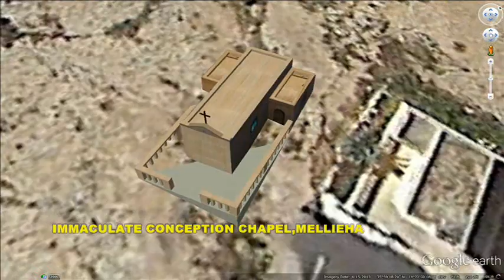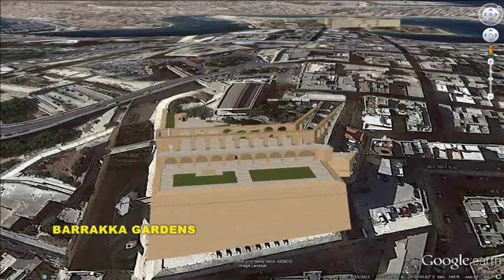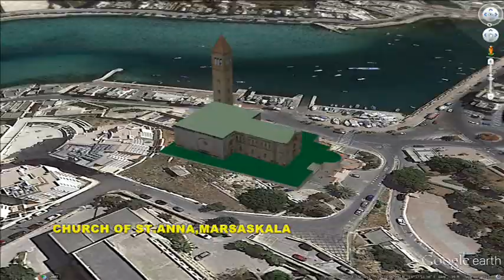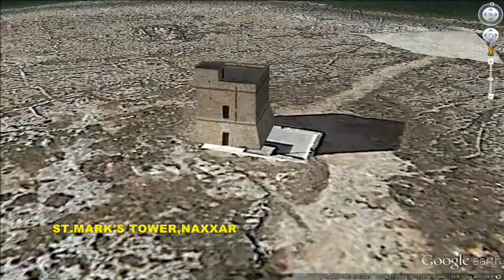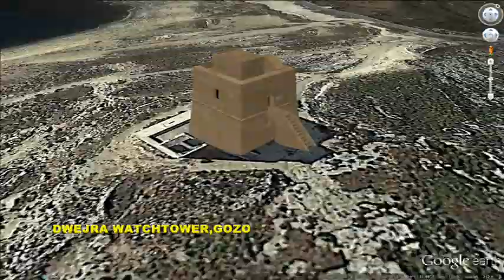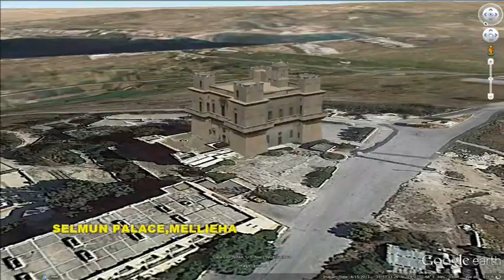HISTORICAL PLACES OF MALTA IN GOOGLE EARTH PART ONE ( 1/2 )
1. ST.THOMAS TOWER  35°51'40.00"N  14°34'23.16"E
2. IMMACULATE CONCEPTION CHAPEL,MELLIEHA  35°59'18.22"N  14°22'30.45"E
3. MONUMENT  35°52'20.86"N  14°31'8.99"E
4. GHAJN TUFIEHA LASCARIS TOWER  35°55'50.83"N  14°20'36.07"E
5. SARRIA CHURCH 35°53'31.03"N  14°30'13.67"E
6. BIRZEBBUGIA CHURCH 35°49'36.96"N  14°31'37.02"E
7. BARRAKKA GARDENS  35°53'41.66"N  14°30'43.49"E
8. CHURCH OF ST.ANNA,MARSASKALA   35°51'56.97"N  14°33'51.09"E
9. FORT BINGEMMA,RABAT  35°54'12.55"N  14°21'44.34"E
10. KENUNA TOWER,NADUR  36° 2'7.93"N  14°17'2.65"E
11. FORT ST.ANGELO,BIRGU  35°53'31.99"N  14°31'5.37"E
12. MAGDALENE CHAPEL,DINGLI  35°51'6.14"N  14°23'8.49"E
13. FORT CHAMBRAY,GHAJNSIELEM 36° 1'21.45"N  14°17'33.93"E
14. ST.MARK'S TOWER,NAXXAR  35°56'47.37"N  14°27'11.92"E
15. FORT BENGHISA,BIRZEBBUGA  35°48'30.34"N  14°31'56.95"E
16. XEWKIJA CHURCH,XEWKIJA  36° 1'54.31"N  14°15'39.89"E
17. FORT CAMPBELL,MELLIEHA 35°57'50.62"N 14°23'25.63"E
18. LAFERLA CROSS,SIGGIEWI  35°51'1.21"N  14°24'59.64"E
19. FISH POOL  35°59'9.98"N  14°19'54.54"E
20. DWEJRA WATCHTOWER,GOZO  36° 2'58.26"N  14°11'31.74"E
21. SELMUN PALACE,MELLIEHA  35°57'32.81"N  14°22'53.06"E